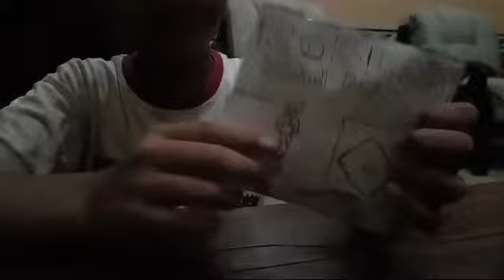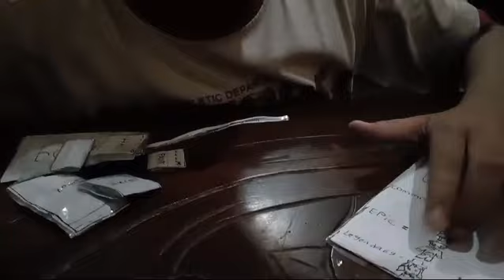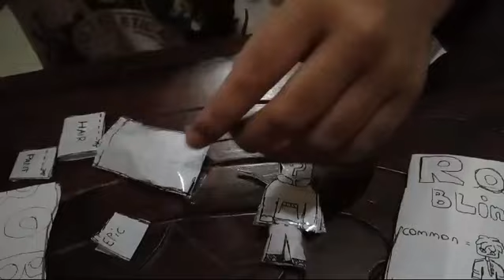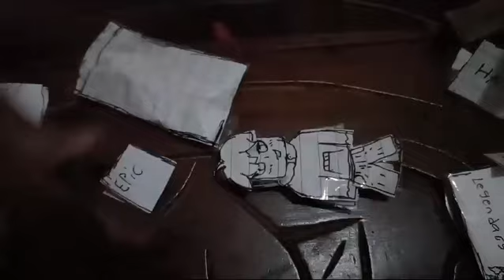RAFA AZKA MENGENALKAN PRODAK MAINANYA